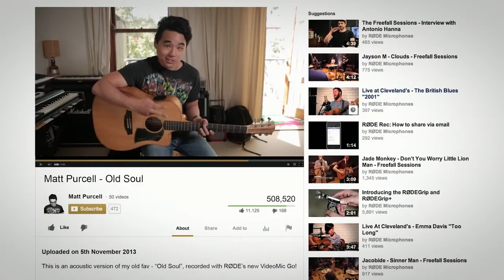Rode VideoMic Go. Micrófono de cañón plug-in para cámaras DSLR y de vídeo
El micrófono RØDE VideoMic Go es un micrófono de cañón profesional para DSLR y videocámaras compactas. VideoMic Go ha sido diseñado para ser usado con cámaras de todo tipo, desde las domesticas hasta las profesionales.